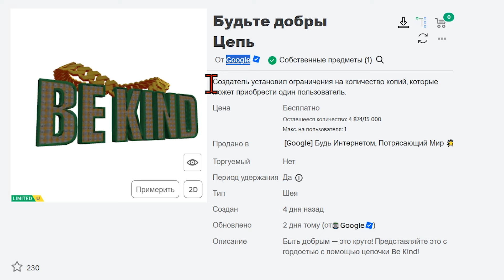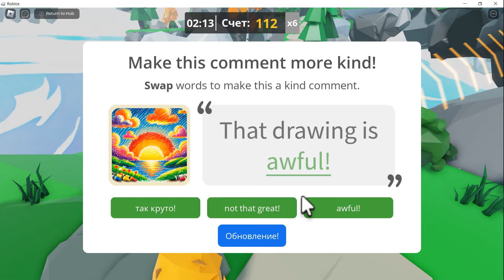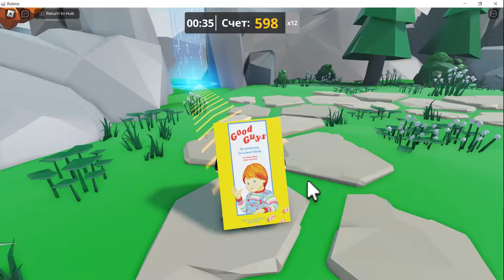ЭТО НЕ РИЛ, НО Я ПОЛУЧИЛ ЦЕПЬ ОТ ГУГЛ В РОБЛОКСЕ - КАК ПОЛУЧИТЬ НОВЫЕ БЕСПЛАТНЫЕ ВЕЩИ В РОБЛОКС 2024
✅   ТИРАЖ 15 К . Я снимаю видео про получение бесплатных вещей в роблокс и бесплатных лимиток в роблоксе ! Бесплатные вещи в роблоксе  для мальчиков и для девочек можно легко получить посмотрев мой туториал.
 Видео без голоса я снимаю тогда когда разработчик выпускает лимитку которую быстро разбирают. Так как озвучка занимает много времени тутор на получение бесплатных лимиток записывается с музыкой.